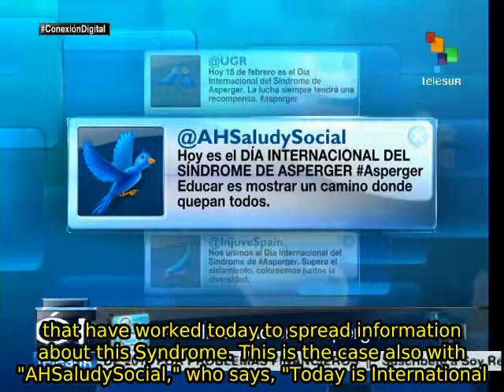Today is International Asperger's Syndrome Day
Today is International Asperger's Syndrome Day. Using social media, organizations around the world are raising awareness today about this neurobiological condition. teleSUR.